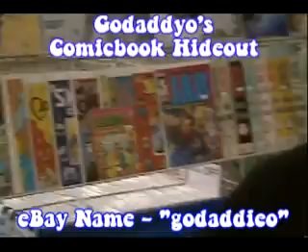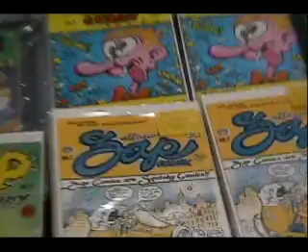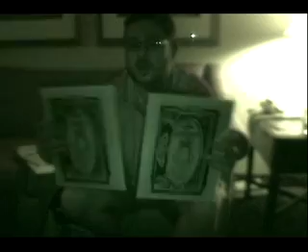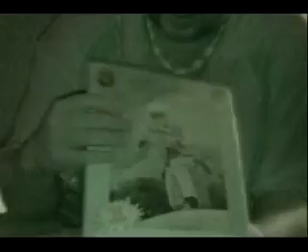Sir Real's Comix of the Month - August 2007 Part 1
Sir Real at the San Diego Comic-Con 2007.